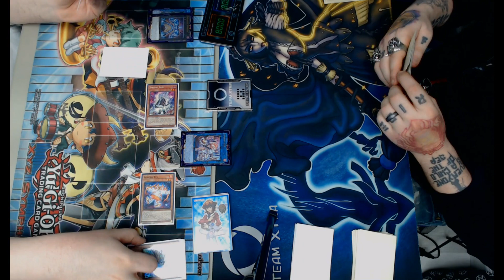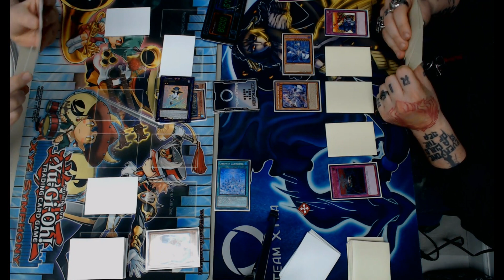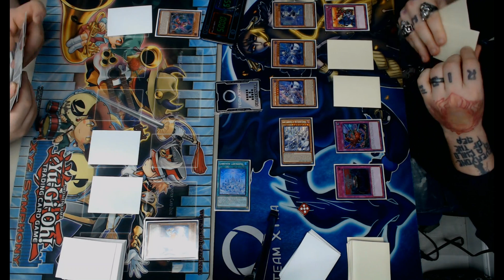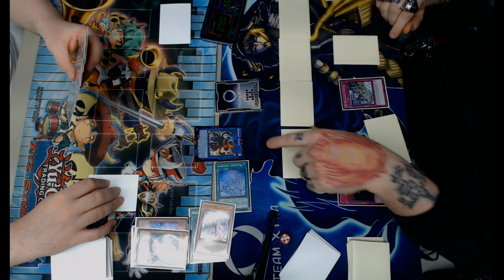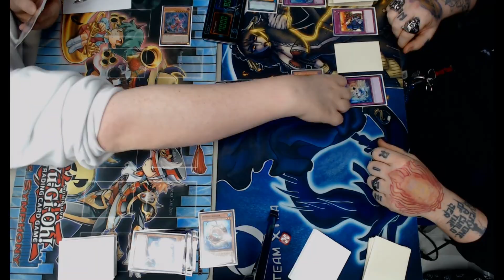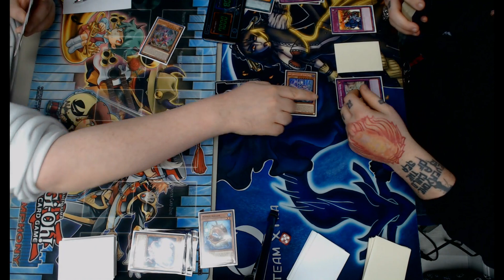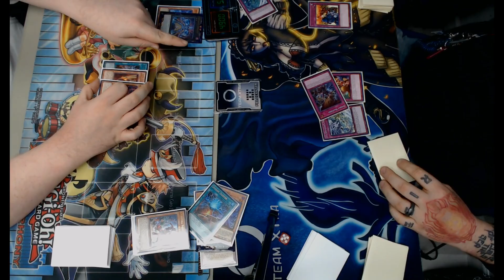LOCALS! Bystial Spright vs Labyrnth!